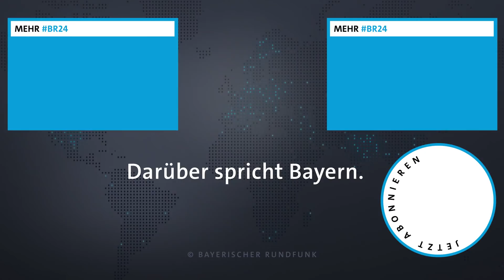Corona-Impfzentren: Bayern rüstet sich für Massenimpfungen | Kontrovers | BR24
Ein Mammutprojekt: In über 90 bayerischen Städten und Landkreisen wird geplant und gebaut: verschiedene Hallen aber auch ein Flughafenbus und eine leere Sparkasse sollen bis Mitte Dezember einsatzbereit sein: als Corona-Impfzentrum. Dort sollen künftig mindestens 30.000 Menschen geimpft werden. Pro Tag - sieben Tage die Woche. Wenn denn die Impfstoffe zugelassen sind und die Kommunen genügend Personal einsetzen können.

Autoren: Till Rüger, Anna Feininger

Mehr zu diesem Thema:
So rüstet sich Bayern für die Corona-Massenimpfungen